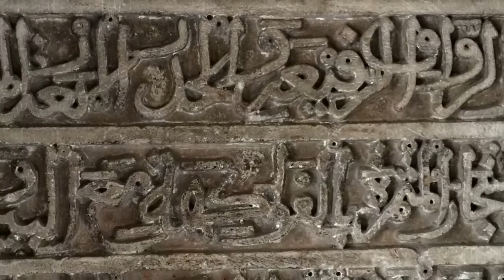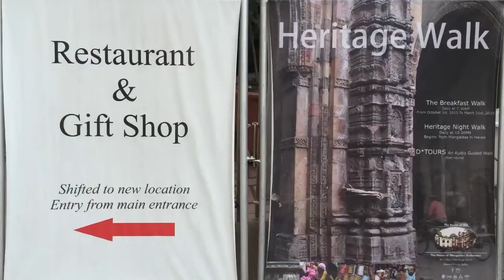DIWALI HOLIDAY IN AHMEDABAD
The city of Ahmedabad is enriched with a rich architectural heritage
Along with the foremost heritage Indo-Islamic monuments of the 15th to 17th centuries,
the traditional residential clusters of POL,પોળ makes Ahmedabad exceptional to be the first city in India to be inscribed in UNESCO's World Heritage list of 2017.